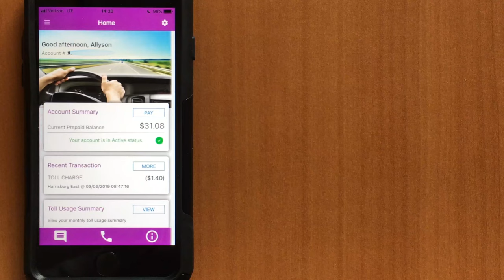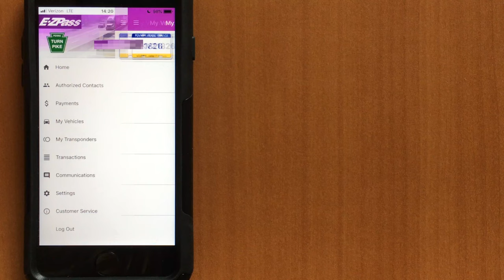Using the PTC E-ZPass App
DYK that the PATurnpike now has an app that helps you manage PA E-ZPass account?

Search “PTC E-ZPass” into the Google Play or Apple store to download. Log in into your E-ZPass account. Then watch this video to learn more about using the app.

Follow the PA Turnpike on all of our social channels.